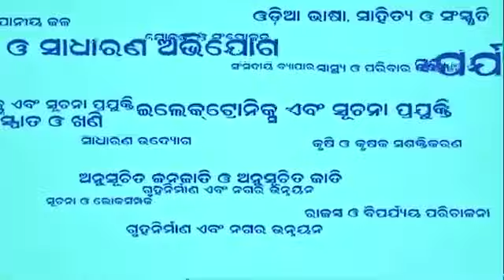କୋଭିଡ୍ ସଚେତନତା ପରାମର୍ଶ | ୬ ମଇ, ୨୦୨୧